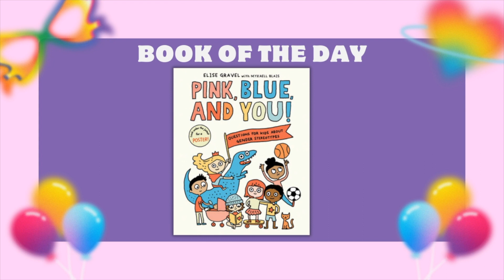Bayshore Family Circle 6.2.23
Every day we start our classes at The Bayshore School with announcements, inspiration, and taking a mindful minute.

All Music Licensed and used by permission.
Lifestyle Hip-Hop by Micrah
Happy Gay Pride by MrClaps
Trap Happy Birthday by Konstantin Kasyanov